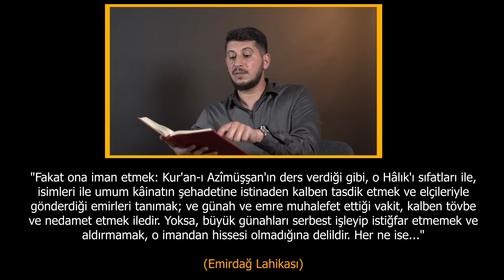Maksat114'e Ne Gerek Var Diyenlere...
İmani sorular hakkında bazı sokak röportajlarını izledik ve iman gözlüğüyle yorumlamaya çalıştık.
Sizin bu gibi videolara yorumunuz ne oluyor ?

0:00 giriş
1:17 imanın "şartlarını sayar mısınız ?" videosuna yorum
3:33 maksat114 niye var ?
5:21 "İslamın şartlarını sayar mısınız?" videosuna yorum
7:28 "sübhaneke duasını okur musunuz? " videosuna yorum
18:28 maksat kamp yeri